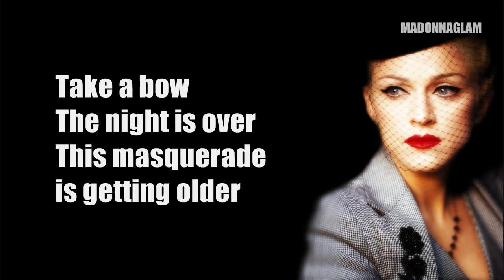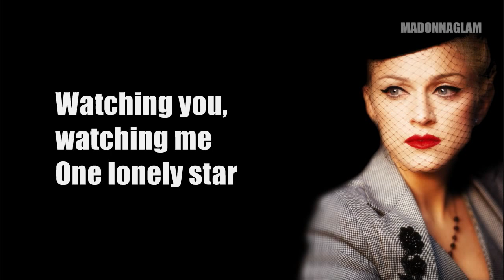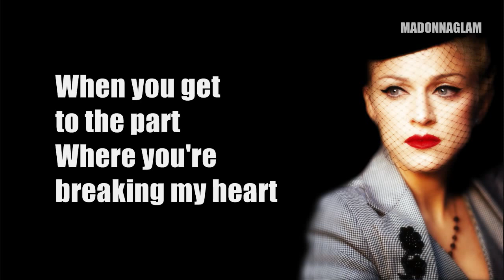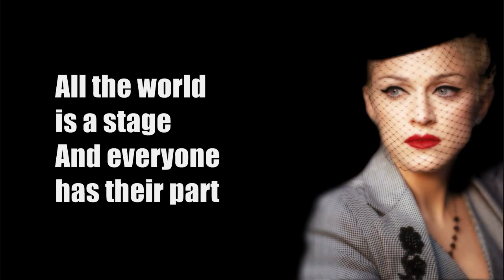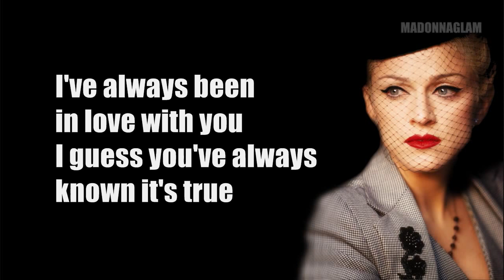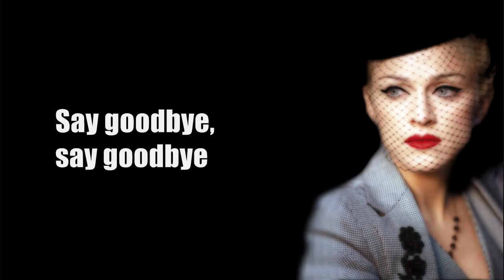MADONNA TAKE A BOW ALBUM INSTRUMENTAL WITH BABYFACE BACKING VOCALS HD